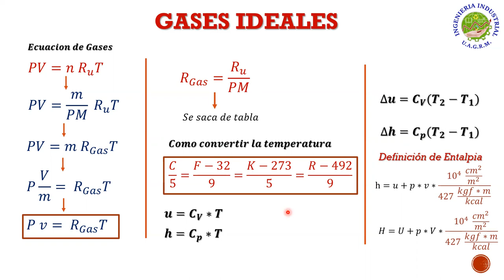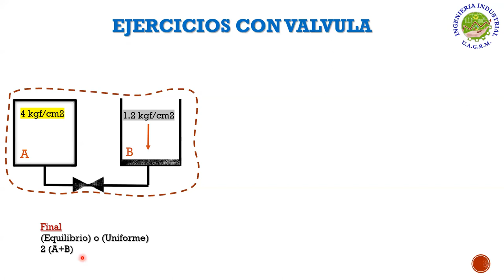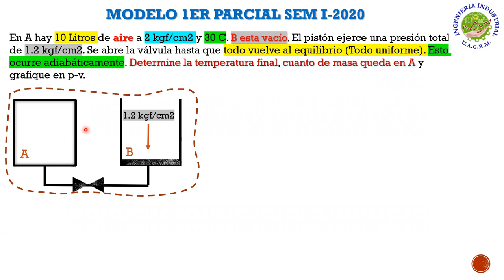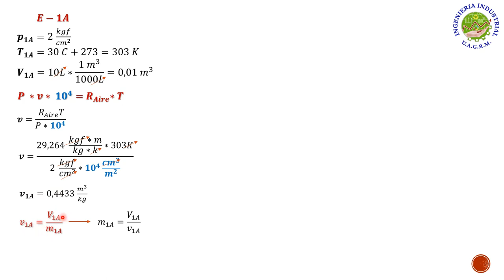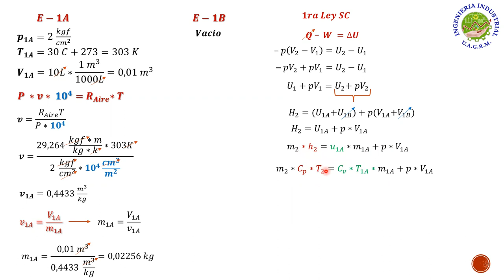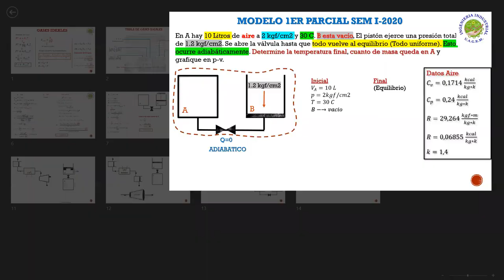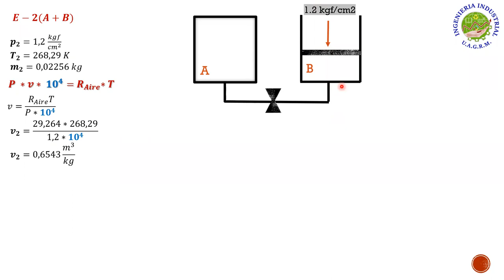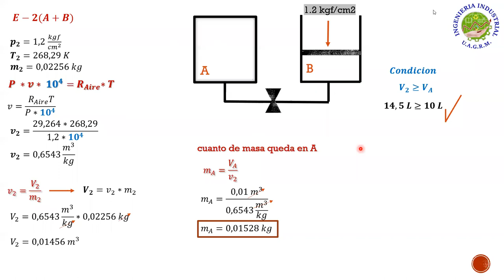AYUDANTIA # 1,1 GASES IDEALES MODELO 1ER P. SEM I-2020